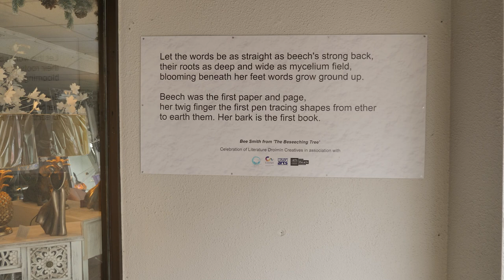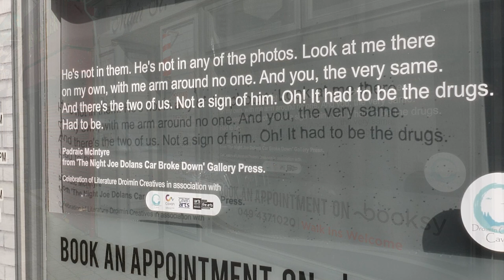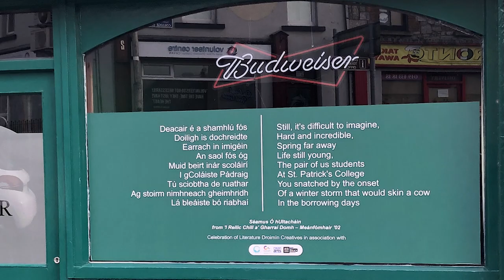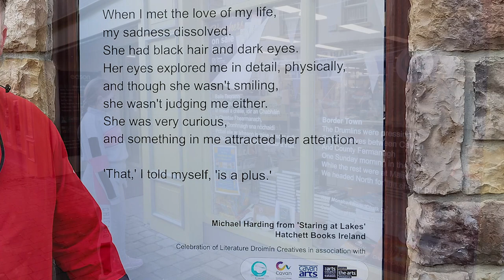Literature Windows Cavan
In celebration of Literature Month(March) 2021, Droimín Creative Cavan are displaying excerpts of literary works from writers past and present who are from or have a strong connection to County Cavan. This film highlights the 17 window and wall displays around Cavan town.